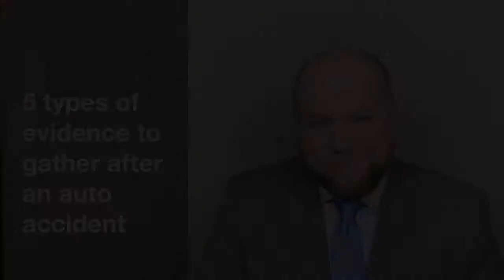Five Types of Evidence to Gather after an Auto Accident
What evidence should you gather after an auto accident? Get answers from Personal Injury Lawyer Josh Rohrscheib. Learn out more about Auto Accidents

Transcript:

Five types of evidence that you should try to gather after you've been in an automobile accident. If you have a lawyer, the lawyer can help you with getting a statement. If you decide to try to proceed without a lawyer, you could hire a private investigator who could get a statement for you. Second, you should get photographs of the scene of the accident. So this would include photos of the intersection, the roadway and any elements in the roadway that may have contributed to the accident, photos of the vehicles and how they're situated from different angles. Use obvious care and take those photographs that make sure you're safe. But those photographs from different angles of the intersection can be very helpful later and help a reconstruction of show what happened. Third, fifth pictures of the actual vehicles involved, so your vehicle and the other vehicle if possible. And with your vehicle, don't just get shot to the exterior, you certainly want shots showing the damage the exterior of the vehicle, but also interior shots showing like if the airbag deployed if the windshield was broken, if the seat was dislodged from the forces, CX and all those things can be helpful, forth, when you're at the scene, if you can look around, or if you go back later and see what businesses are nearby, because some of those businesses will have security cameras. And sometimes those security cameras will be facing the intersection. While typically these businesses may have a system in place, that you know tapes over the footage every week, every two weeks every month. If you get into those businesses soon enough, they may be able to help you if you need footage of the accident. And fifth, finally, you should take evidence or gather evidence concerning your own injury. So that can include taking photographs of yourself because bruises and cuts and abrasions will heal. And, you know, months later, it won't be obvious to you how badly you were really hurt unless you take pictures of the bruising and some of the other physical injuries you had at the time of the accident. And then for the next few days is you know as you heal, and related to that, we'd encourage you to keep a journal or kind of a log day by day of how you're doing, how you're feeling, what medical treatment you're getting, what kind of activities you're struggling with what things in your life you'd normally do that you're not able to do, just sort of a kind of a contemporaneous log of what your day to day life is like, because several months later or a year or more later, it'll be hard for you to precisely get a good picture of all the ways the injury impacted your life, but to keep a journal, it'd be a heck of a lot easier for you. So I hope these five ways you can gather evidence to help with your injury claim will be useful to you. If we can provide any other information or be of any help to you please reach out. Thanks so much.